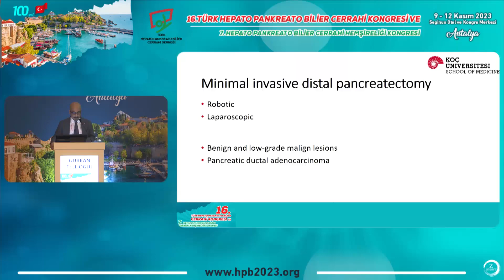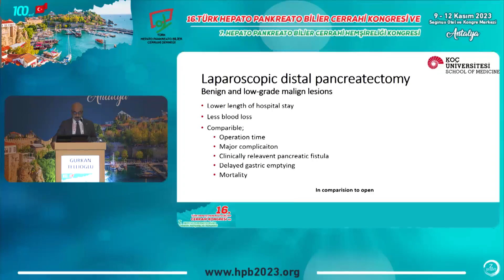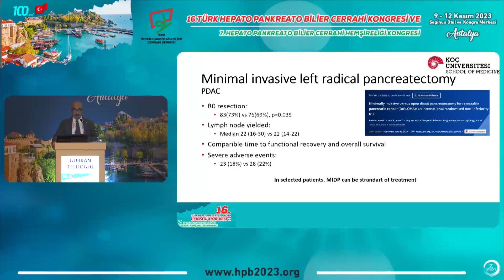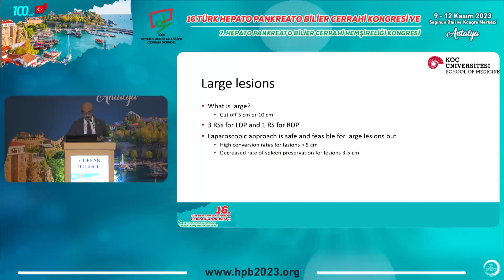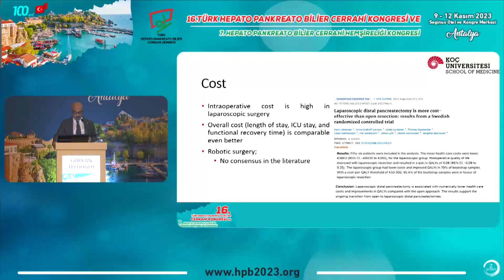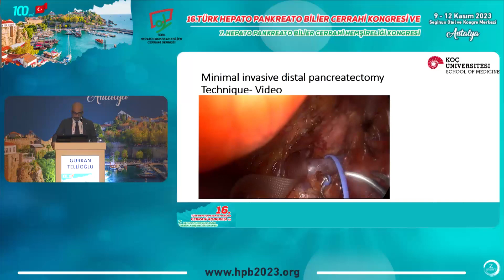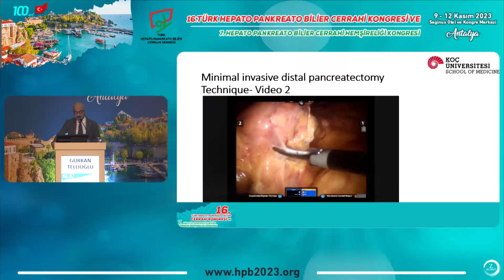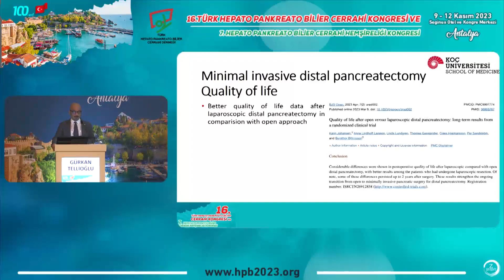Kanıta Dayalı Laparoskopik / Robotik Distal Pankreas Cerrahisi / Gürkan Tellioğlu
MİNİMAL İNVAZİV HPB CERRAHİSİ KURSU-1-
VİDEO: NASIL YAPIYORUM?
Oturum Başkanları: Kaya Sarıbeyoğlu, Mehmet Fatih Can

16. Türk Hepato Pankreato Bilier Cerrahi Kongresi ve 7. Hepato Pankreato Bilier Cerrahi Hemşireliği Kongresi
09-12 Kasım, ANTALYA